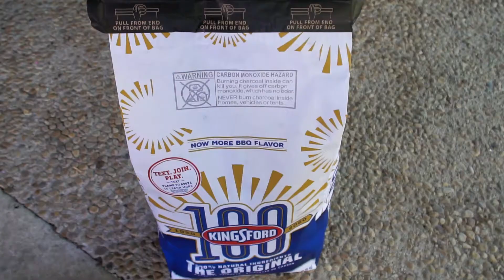Chicken Wings on the Weber Performer